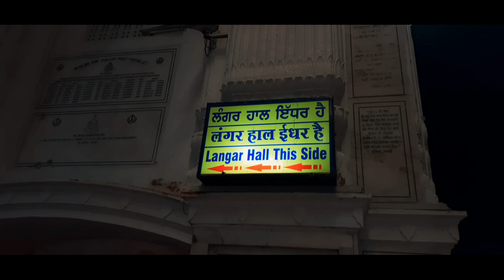AMRITSAR | GOLDEN TEMPLE | VLOG08 | S.K BIKE RIDING&VLOG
AMRITSAR | GOLDEN TEMPLE

MY GEAR
MOBILE - SAMSUNG M31
MIC - COLAR MIC
TRIPOD - GORILLA

INSTAGARAM LINK:-@skbikeridingvlog

Plz WATCHING MY VIDEO ALL FRIEND KEEP SUPPORTING ME PLZ 🙏🙏🙏🙏🙏